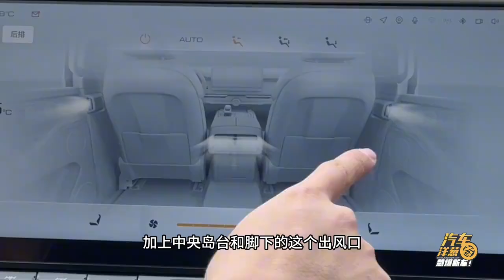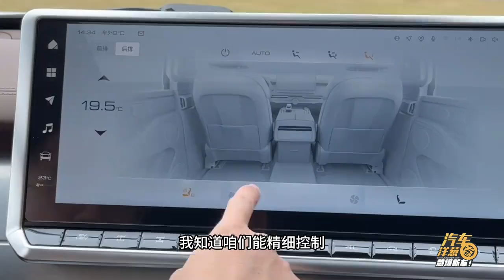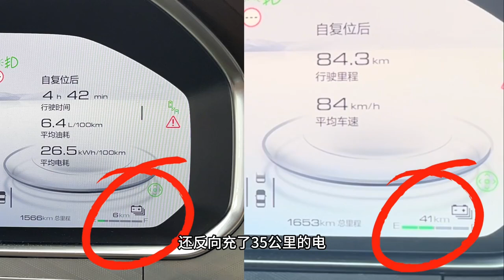坦克700！够硬是本事，舒适更重要！